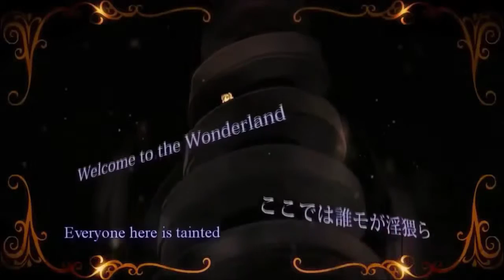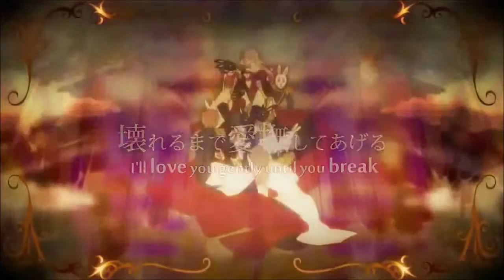【UTAU】Queen Of Hearts【 霧田 サオト RAY】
UST by Kyaami
Video by RAHWIA
Sub by thisendlessforest
Voicebank used: Kirita Saoto RAY β + SERENE

WOW IT SURE HAS BEEN A WHILE SINCE I'VE UPLOADED ANYTHING HUH
So to show that I'm not dead, have the valentines cover I made with Saoto last month! It's his all new RAY bank, soft style bank included. It sounds really weird because my new mic isn't very good but I hope you like it anyway!

I'm more active on my soundcloud nowadays so feel free to check it out!